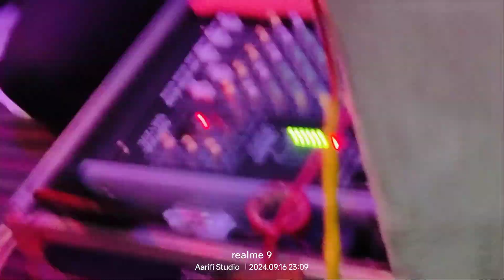Jashne Shadi umar kalimi Chishti mehfile Meelad Shareef Saddam Raza naat Shareef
AarifiStudio SaddamRaza Sayyad Aadil MehmoodkalimiChishti